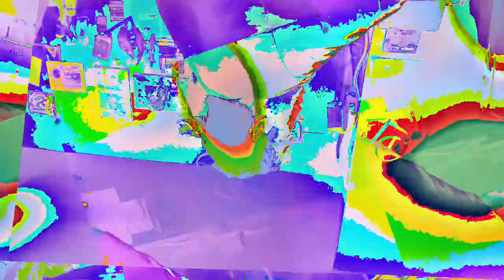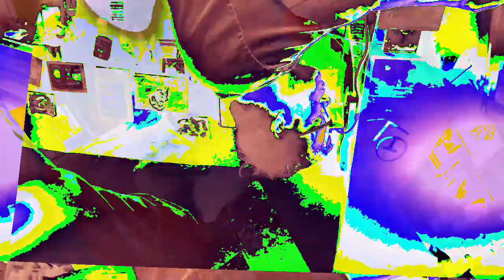[EPILEPSY WARNING] Movie 23 01 10 12h49m49s *Photosensitivity Warning*